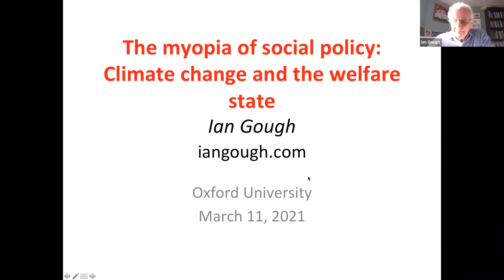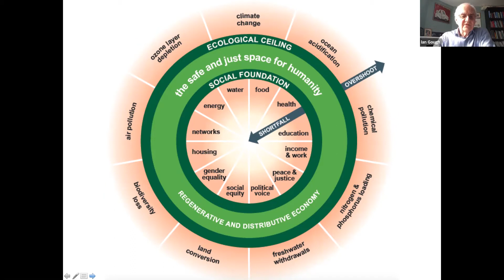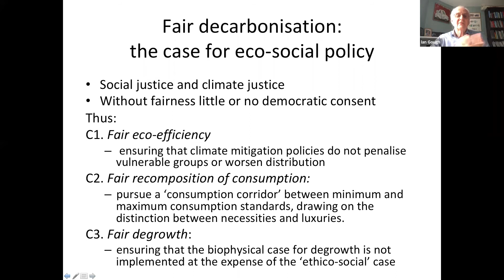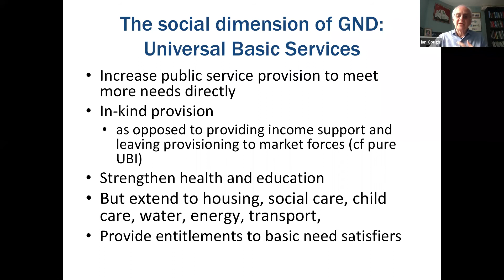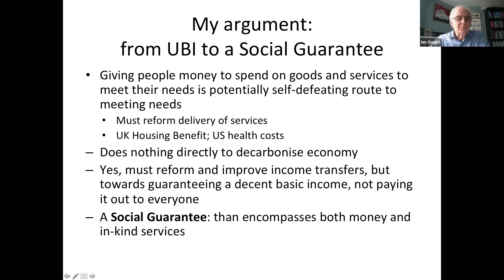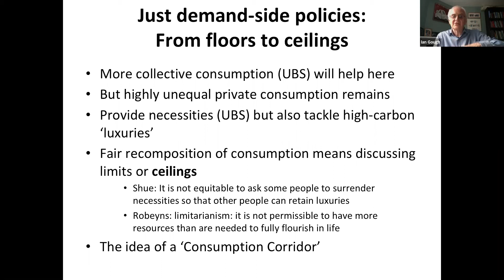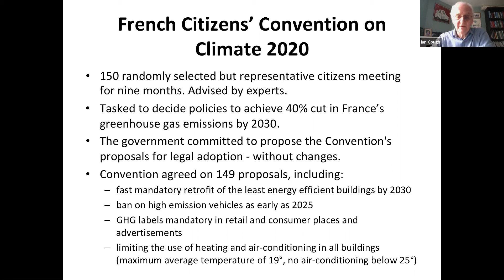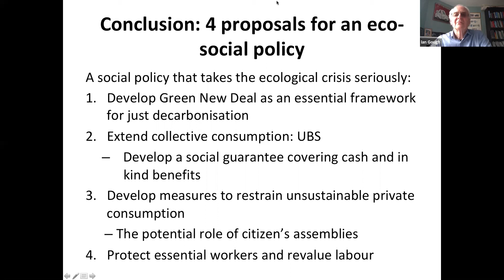Climate change: the myopia of social policy - Climate change and the welfare state | Ian Gough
Climate breakdown and ecological destruction pose real and present threats to traditional welfare states in the global North (let alone the rest of the world, unfortunately largely omitted from this talk). Taking this seriously requires four transformations to traditional ‘social policy’, each more difficult than the last. First, to devise and upscale novel eco-social programmes to tap synergies between wellbeing and sustainability via transformative investment programmes such as a Green New Deal. Second, to realise the best principles of the welfare state by extending the range of universal basic services in kind. Third, to prepare for a fair post-growth economy via a strategy of ‘reduce and redistribute’. And last, to develop a global equity framework to meet climatic and ecological threats in a globally just way that recognizes current international inequalities.

It is difficult to overstate how dramatic this trajectory is. It requires nothing less than a total and rapid reversal of our present direction as a civilization. As the co-chair of an IPCC working group put it, ‘The next few years are probably the most important in our history’. It is remarkable and shaming that, with a few exceptions, the study of social policy has hardly stirred itself to confront these challenges.

Ian Gough is Visiting Professor in CASE (Centre for the Analysis of Social Exclusion) and an Associate of the Grantham Research Institute on Climate Change and the Environment, both at the London School of Economics. He is also Emeritus Professor at the University if Bath. His past books include The Political Economy of the Welfare State; A Theory of Human Need; Global Capital, Human Needs and Social Policies; Insecurity and Welfare Regimes in Asia, Africa and Latin America; and Wellbeing in Developing Countries. His latest book titled Heat, Greed and Human Need: Climate Change, Capitalism and Sustainable Wellbeing, was published in October 2017, preceded by a range of articles in academic journals including the Cambridge Journal of Economics and the Royal Society Philosophical Abstracts. He is now researching a set of related issues, including universal basic services, maximum income, a consumption ceiling, and inessential versus essential work.